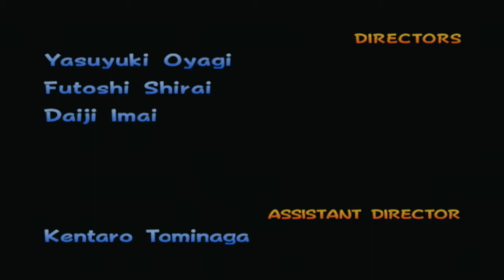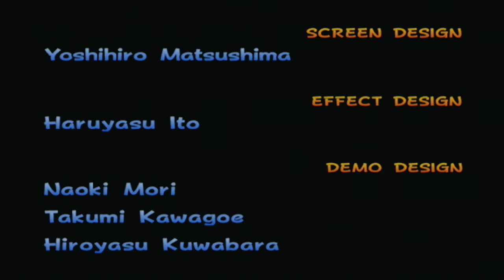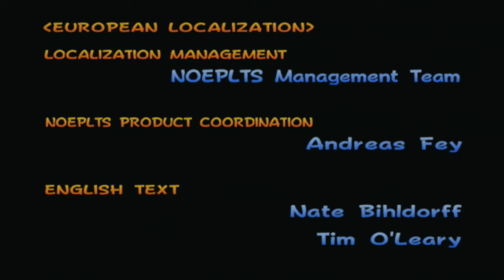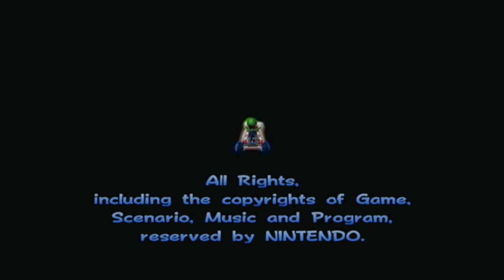Mario Kart Double Dash HD Episode 4 Special Cup 50CC